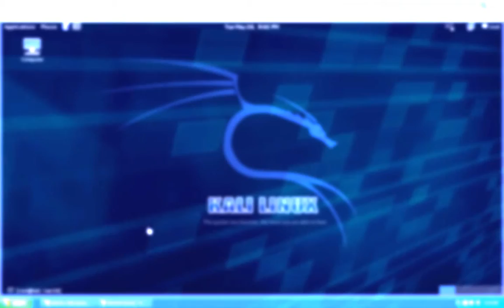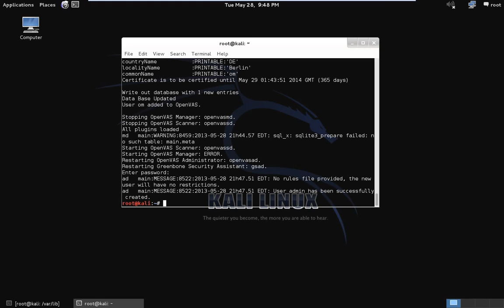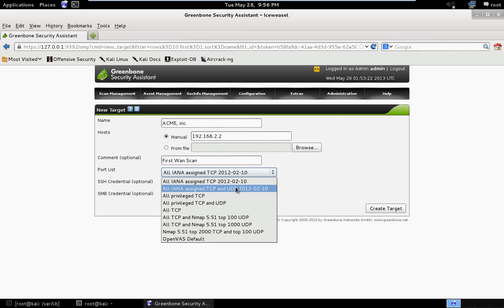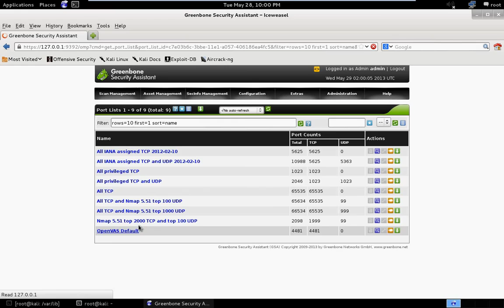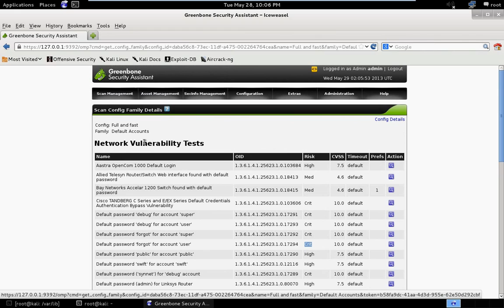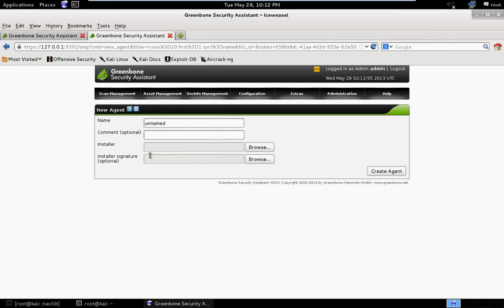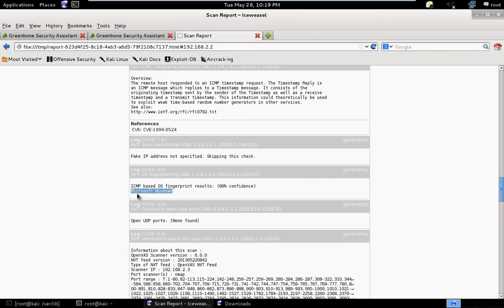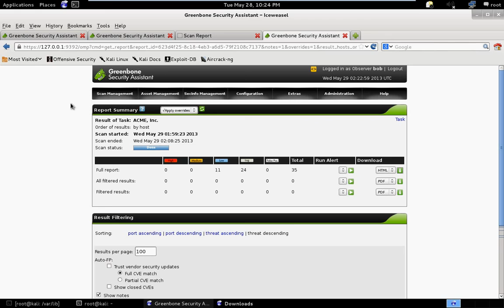Setting up OpenVAS on Kali Linux + Config and Scanning Howto + Free Startup Script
In this tutorial we have a detailed look at a step-by-step installation and configuration of OpenVAS on Kali Linux, plus setting up scans, and users. All in the WEB UI.

I wrote an automated start up script for everytime you boot into Kali and want to run OpenVAS web interface.